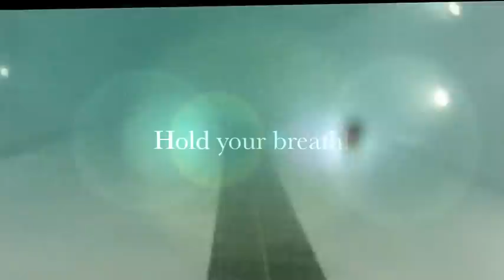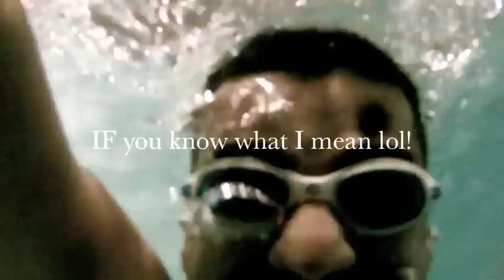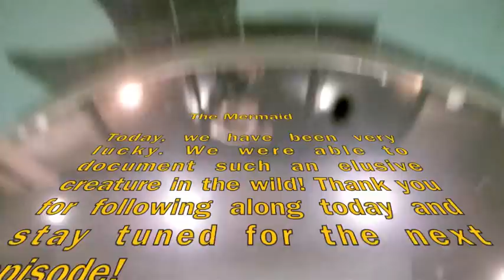Go cam PRo-The Mermaid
Beta testing the Go cam PRo HERo HD. Day one of fun. More to come!